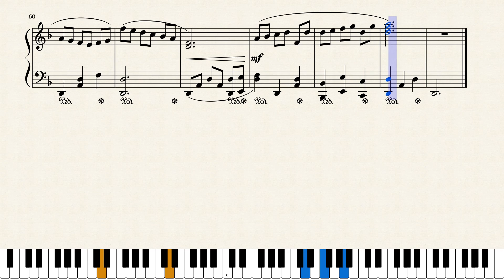Journey Through the Darkness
Here is another song written for someone. This one of for Lauren Kadlec, she wanted a song in 3/4 with 1 flat that sounded minor and mysterious. This is the best I could come up with today. Named by Levi Petersen.